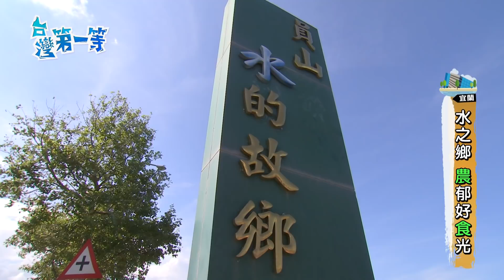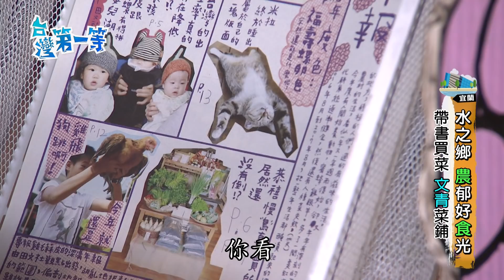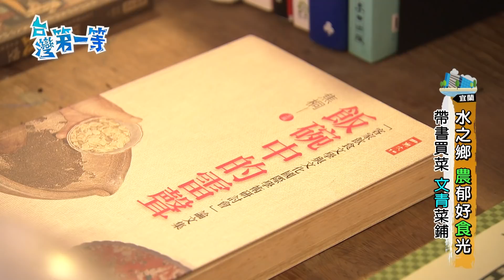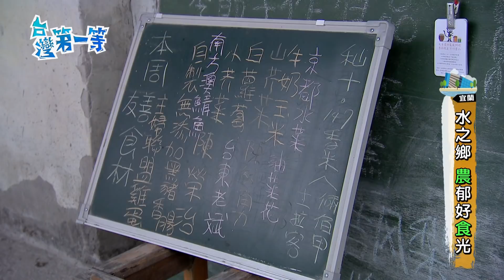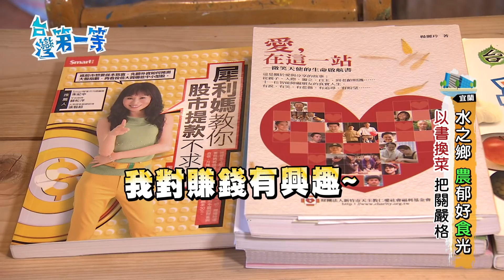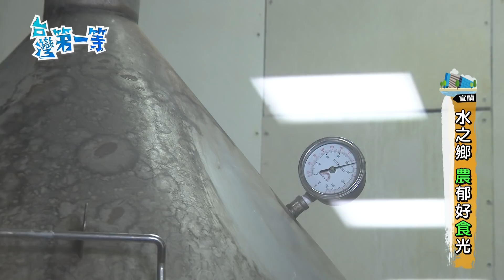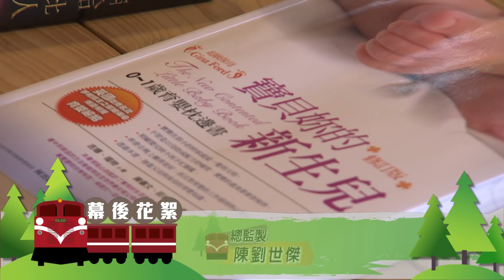宜蘭【員山水之鄉 國寶濕地／碾米廠私房小廚／首家二手書店 以書換菜／農產再製酒 小農米酒 2.0 蒜頭酒】 │2018.10.30│《台灣第一等》280集完整版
《台灣第一等》 280集 宜蘭員山
1. 碾米廠舊廠重生 私房小廚
美虹姐十多年前跟著先生返鄉務農，擁有一手好廚藝的她，在先生的支持下開了這間小店，食材採用自家種植的稻米，以及宜蘭小農種植的有機作物和有機肉品，並採用無菜單預約的方式，讓每次上門的顧客都有新的體驗！
2. 帶書買菜 文青菜鋪
老闆娘因為喜歡閱讀，返鄉務農後，卻發現農村中最難找到的居然就是”書店”，所以便興起了結合書店和農產小舖的念頭，並嘗試用以物易物的方式來買賣。
3. 農產再製酒
宜蘭原本就擁有良好純淨的水質，所以一直都是適合釀酒的地方。而這幾年，為了開拓商機，馬大哥也陸續開始跟在地的小農合作，將小農們種植的各種作物拿來加以泡製收藏。
4. 友善農耕 米酒再進化
透過與土地的接觸，喚醒了七年級生佳玲對農村的愛，並堅定他歸農的意志，過程雖然辛苦，但夫妻倆用心經營，除了有善稻米與小農米酒，更進化泡製成蒜頭酒，據說這蒜頭酒除了直接喝，料理後更是一絕！